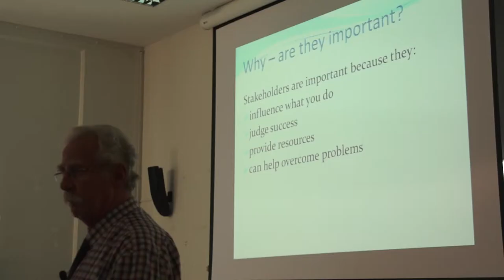Kent in Athens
Our partner, the University of Kent  has made a short film on how exciting Athens is.